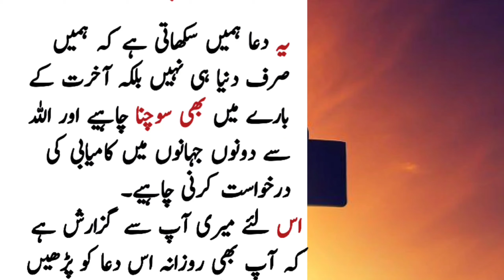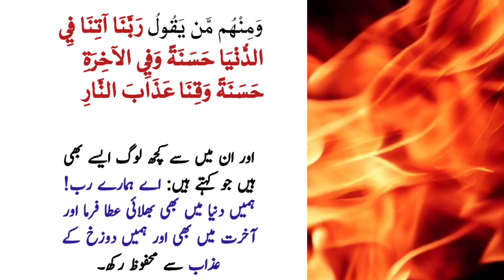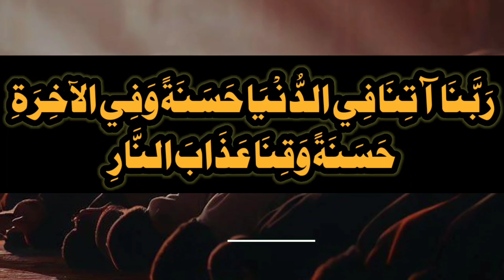Dua e Mushkil Kusha Parhne Mushkil Khatam | Dua Hal Mushkilat Namaz K Baad Best Dua Thanks My Allah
Best Urdu Life

How to Solve Your Problems with Dua e Mushkil Kusha | Best Dua After Namaz**

Do you have any difficulties or troubles in your life? Do you want to find a way to overcome them with the help of Allah? If yes, then this video is for you. In this video, you will learn about the benefits and virtues of reciting Dua e Mushkil Kusha, which is a powerful supplication for removing hardships and solving problems. You will also learn how to recite this dua properly after namaz, and how to thank Allah for his blessings and mercy. Watch this video and discover how Dua e Mushkil Kusha can change your life for the better.

I hope this helps you with your task. If you have any other questions or requests, please let me know. 😊

Yahan Tasbeeh Mukamal Udhar Dua Qabool
Bus yeh Aik Tasbeeh Perhain Aur Kamal Daikhin urdu/hindi
Dua ki Qabooliyat k Liye Wazifa
Hazrat Musa Ali Salam ki Dua
Best Urdu Life
Allah Ki Qasam Es Terha Dua Kro Zarur Qabool Hogi

namaz mei dil Lagane Ka Tarika | N...
Durood e hallan mushkilat ||definite...
৮০ বছরের গুনাহ মাফ ও ৮০ বছরের...
Shubham Weds Shraddha Griha Pra...
Learn Dua e qunoot full || Emotiona...
Tail froks latest design tailfrock...
1 ही बार में चेहरे को इतना गोरा बना देगा ये ...
067 Surah Mulk Full [Surah Mulk Re...

                                 VIDEO LINKS
Ya Khabeeru Ke Wazifa Se Har Mushkil Door Har Hajat Pori || Powerful Wazifa For Any Hajat

Ya Qabizo Ka Wazifa | Asma ul Husna Ism AL Qabizo Ke Karishmat | Dushmani Khatam Karne Ka Wazifa

Allah Names of Powerful Wazaif

Zakham Ka ilaj | Sugar Ke Zakhmo Ka Wazifa | Zakham Khatam Karne Ka Wazifa | Best Urdu Life

Surah Naas ka Wazifa | Benefits of Surah Al-Nas | Special Wazifa For Hajat | Best Urdu Life

Ya kareemu ka wazifa | Wazifa for Money | wazifa for hajat | Al Kareemu ki Fazilat | Best Urdu Life